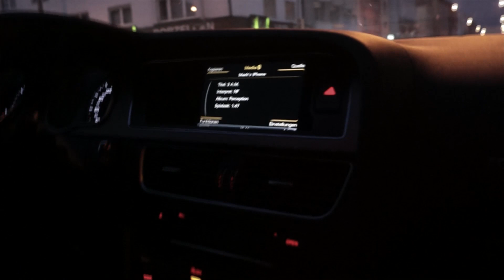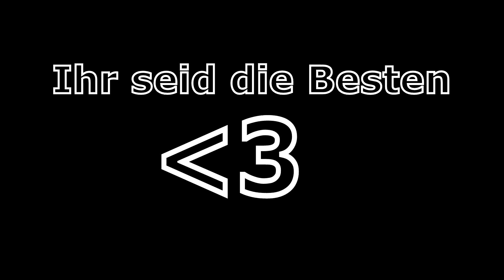404 Connect | Mario_MB